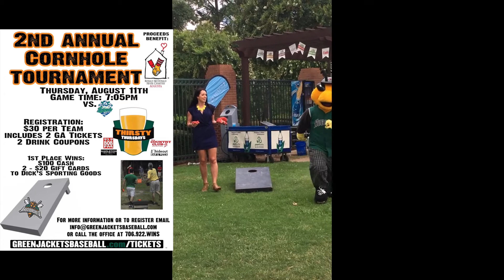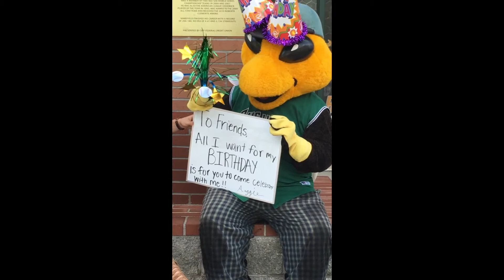Auggie and Shannon: The Home Stretch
In our third installment, Auggie and Shannon talk about what's on tap for this weekend, Thursday, August 11th through Sunday, August 14th as the GreenJackets battle the Lexington Legends. Including Thirsty Thursday, our corn hole tournament, Military Appreciation Night and much more!